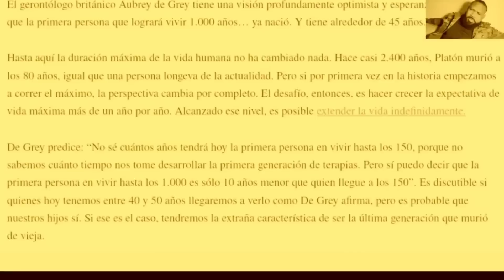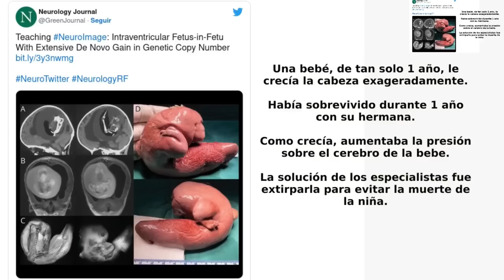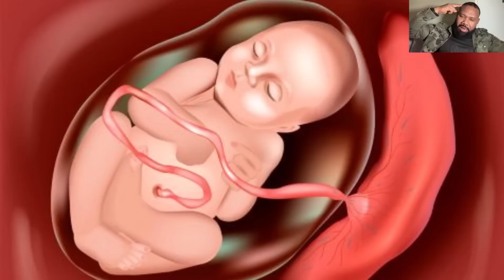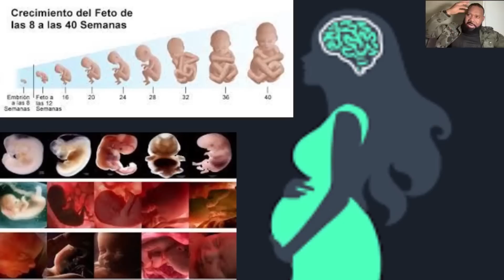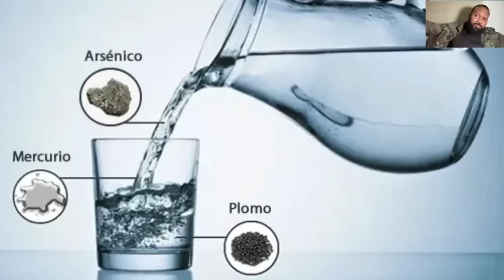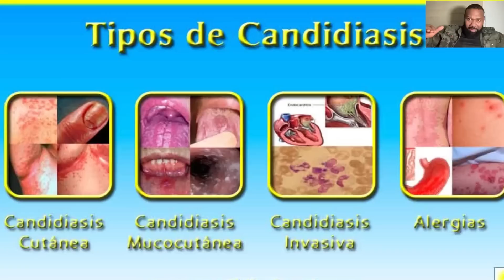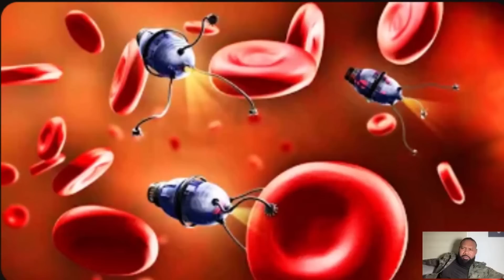AYUDA ELLOS CREARON MUTANTES 🏳️‍🌈🏴‍☠️